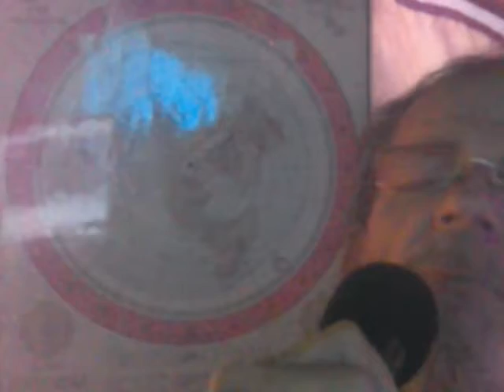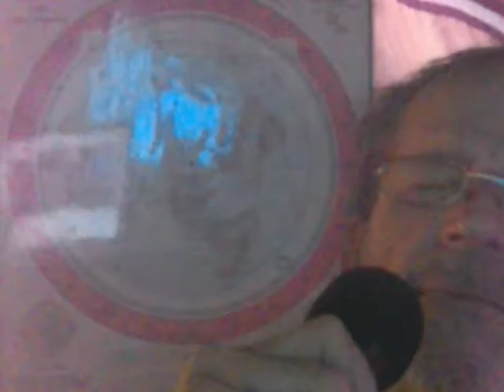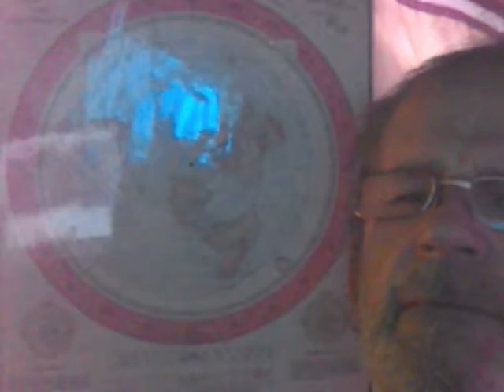My Savior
This is me singing My Savior

If you like my channel, feel free to give generoursly to